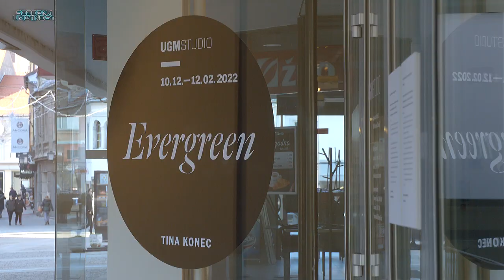TINA KONEC: EVERGREEN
S samostojno razstavo in najnovejšimi deli se v UGM Studiu predstavlja mlada akademska slikarka Tina Konec. Na Akademiji za likovno umetnost in oblikovanje v Ljubljani je magistrirala leta 2019, vendar je njen izraz izmojstren, kot da bi imela za seboj že dolgo ustvarjalno življenje. Navdih njenim delom je narava, natančneje drevesa, še natančneje iglavci. Na papir ali prosojni pavs papir polaga poteze s svinčnikom ali črnim tušem − počasi, v dolgem meditativnem procesu, eno ob drugo.
Umetnica z izjemno preprostimi likovnimi sredstvi ustvarja nadvse kompleksna dela, ki jih odlikuje tako senzibilnost kot tudi izredna prezenca. Čeprav se navdihuje pri najstarejšem možnem viru – naravi, so njene risbe povsem sodobne. Narave ne posnema dobesedno, temveč svoje »krošnje« sproščeno in intuitivno zgošča in razpušča v fino občutenem ritmu. V načinu umeščanja risbe v praznino papirja, v navidezni preprostosti, v skrajno zgoščenem izrazu in poetičnosti ponekod začutimo esenco, ki je značilna za umetnost Vzhoda. Risbe pogled gledalca usmerijo v krošnje in v nebo, kakor da so odprta vrata v nedoumljivo neskončnost. S pogledom potujemo po gostih temnih pokrajinah in posameznih drobnih poganjkih ter povsod srečujemo mir in popolnost.
Drevo je eno od osnovnih naravnih oblik, ki ponazarja most med zemljo, v kateri je zakoreninjeno, in krošnjo, ki sega k svetlobi. V simbolnem jeziku predstavlja povezanost vseh stvari v vesolju, most med materialno in duhovno naravo bivajočega. Je tudi simbol človeškega bivanja, razpetega med zemeljskim polom pestre, a trde realnosti in božanskim polom svobode duha, navdiha in ustvarjalnosti. Risbe Tine Konec izhajajo iz materialnega pola sveta (umetnica si v prvi fazi risanja pomaga tudi s fotografijo), vendar se v procesu ustvarjanja zgodi premik v presežno. Umetnici uspe združiti bistveno iz obeh polov in ustvariti prepoznavno in sugestivno celoto, ki k tihemu, meditativnemu popotovanju vabi tudi gledalca. V seriji risb z naslovom Sence umetnica dosega fokusirano in tiho prisotnost. Zanima jo neoprijemljivo, fluidno in izmuzljivo prehajanje med še obstoječim in že izginulim. Zdi se, da spremljamo premik enega pola v drugega, da smo v samem središču točke prehoda, ki je v resnici lahko odhod ali tudi prihod. Podobna razmerja raziskuje umetnica tudi v videodelu, ki ga tokrat prvič umešča na svojo razstavo.
Risbe in video Tine Konec na aktualni razstavi so nastajale v času zaprtja in izolacije zaradi epidemije, ko je umetnica živela in ustvarjala doma v Oplotnici. Povezana s pohorskim okoljem in domačimi iglavci, je ustvarila odprte, sugestivne podobe, v katerih lahko prepoznavamo številne mikro in makro oblike ali pojave: gube na dlaneh, vodne tokove, oblake, lase, meglice, fraktale, vesolje … Pravzaprav risbe Tine Konec ne govorijo (le) o iglavcih, temveč odstirajo pogled v tisto težko ubesedljivo naravo sveta, ki včasih kot zlato zrno poblisne v turbulentni reki sodobne umetnost − v nedoumljivi razpon bivajočega, ki sega od najglobljih korenin do najvišjih vej, šumečih v vetru svobode in navdiha.     IRENA BORIN kustosinja

By employing incredibly simple visual means, Tina Konec creates exceptionally complex works, distinguished by both sensitivity and extraordinary presence. Although inspired by the oldest possible source—nature, her drawings are entirely contemporary. The artist does not strictly copy nature, but rather condenses and dissolves her "tree crowns" into a delicately sensed rhythm in a comfortable and intuitive manner. In the approach she inserts the painting onto a blank piece of paper, in apparent simplicity, in a very condensed expressive and poetic character, there is the occasional sensation of the essence of Eastern art. The drawings direct the viewer's attention to the tree crowns and the sky, as if an open door leads to an inconceivable infinity. We encounter peace and perfection everywhere as we look through dense dark landscapes and little isolated shoots.
Being one of nature's basic forms, the tree symbolises a bridge between the earth in which it is rooted and the crown that reaches out to the light. It represents the connectivity of all things in the universe, as well as the bridge between the material and spiritual natures of being. It also is a metaphor for human existence, pulled between the earthly pole of a complex but harsh reality and the divine pole of spiritual freedom, inspiration, and creativity. Tina Konec's drawings are based on the material pole of the world (the artist also uses photography in the first stage of drawing), but there is a shift to the transcendent during the creating process. The artist is able to bring together vital elements from both poles to form a recognisable and compelling totality that invites the viewer on a silent, meditative journey.  In her series of drawings entitled Shadows, the artist establishes a focused and quiet presence.
IRENA BORIN curator